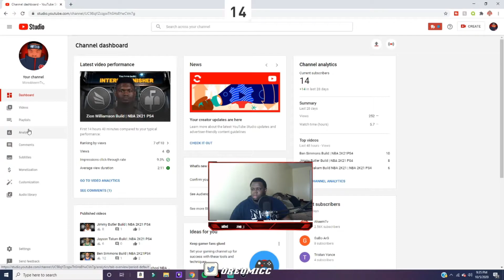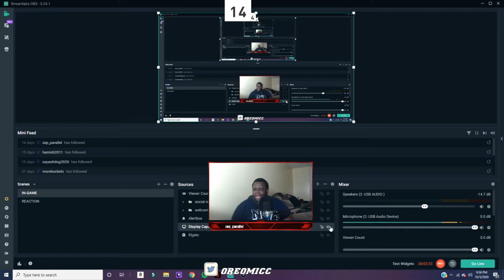Josh Richardson Build | NBA 2K21 PS4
I ALWAYS APPRECIATE NEW SUBS ON YOUTUBE JOIN THE FAMILY. IM VERY FRIENDLY AND DONT MIND ANSWERING QUESTIONS